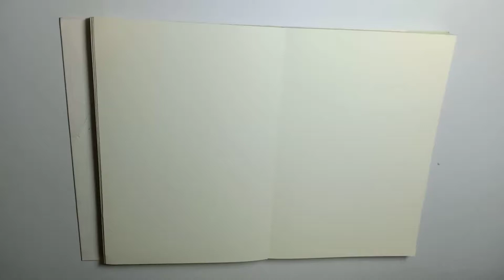How to draw Hot Armin. Literally.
This is my second drawing of toasted Armin. There's a continuation of this video on wednesday.

credits:
(attack on titan manga)

bgm president makes awesome, no copyright, background musics. I hope you'll check out his channel too.❣️